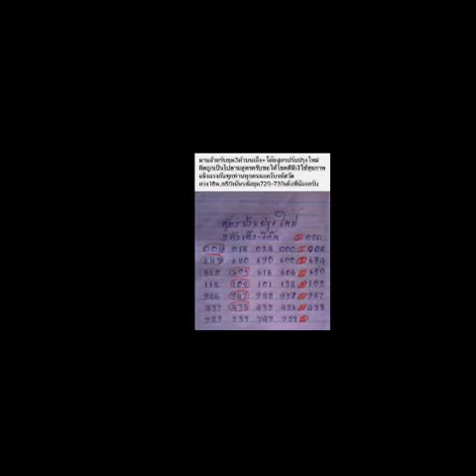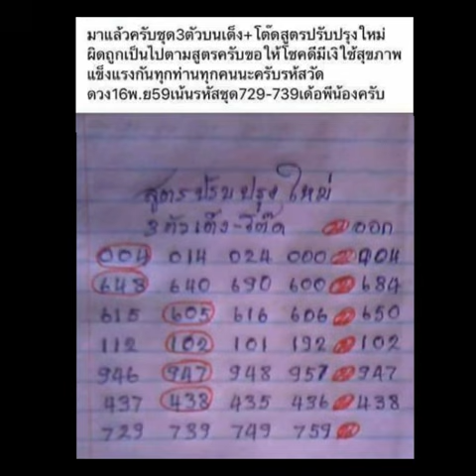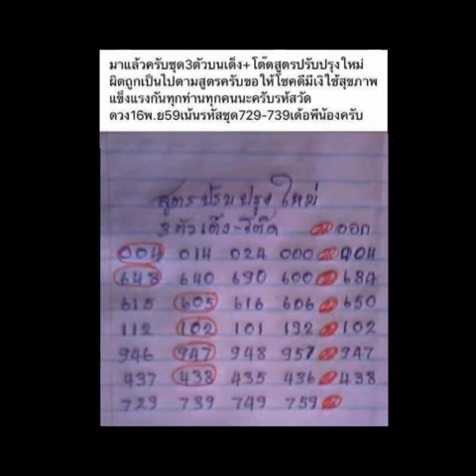เลขเด็ด หวยเด็ด ชุด 3 ตัวบนเต็ง - โต๊ด สูตรปรับปรุงใหม่ งวดที่ 16/11/59 (สถิติดีมาก)